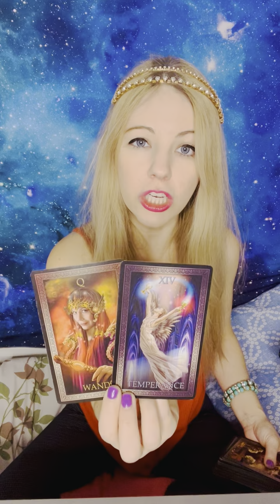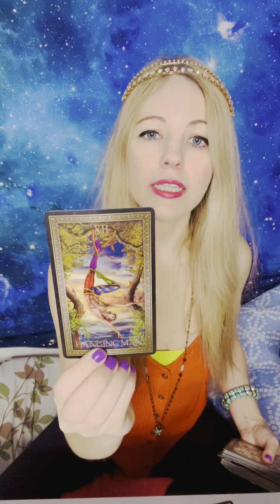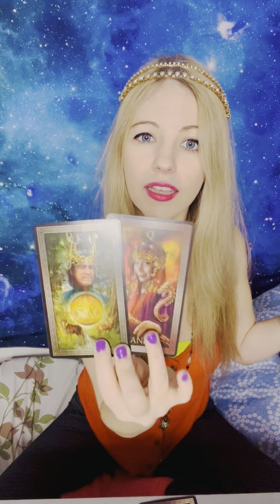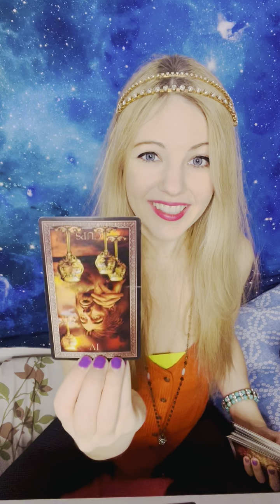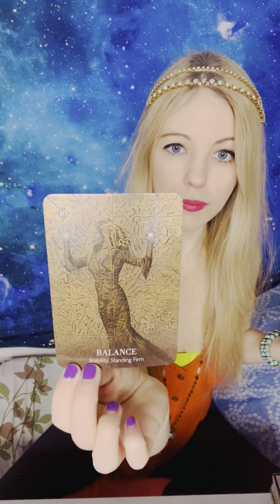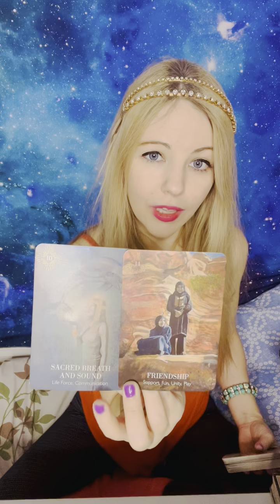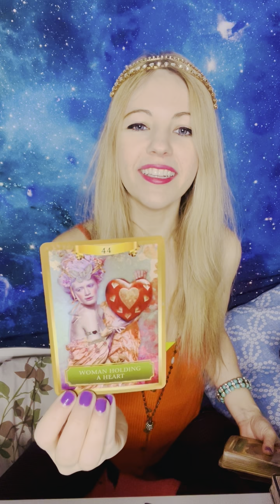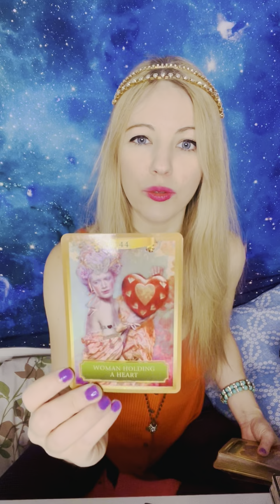TWIN FLAME UNION- TRIGGER THE MATRIX ON PURPOSE, DIVINE MISSIONS ARE CLEAR TO BOTH TWINS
Hi, I’m Laura! DM & DF are activated in February. Where you began the month will be radically different from where you end. Looping subconscious programming is ending, as you both rediscover Faith in the Journey! Peace!

*Never respond to anyone who offers you a Reading via direct message, text, or online comments.

Decks Used:
Priestess of the Light (Sandra Anne Taylor)